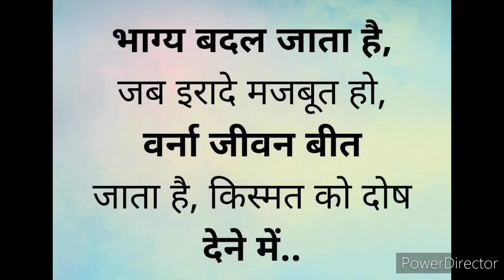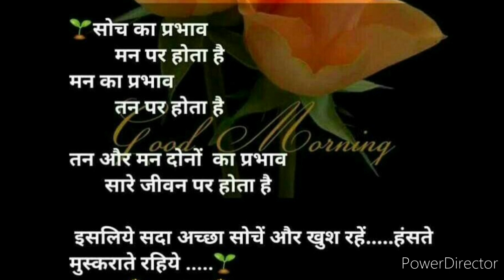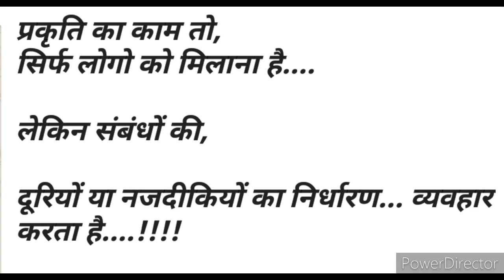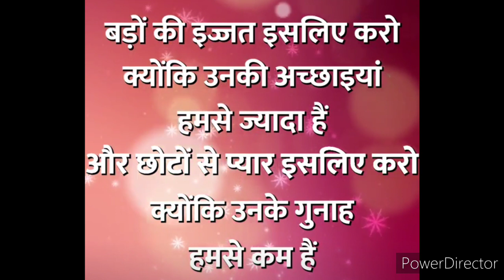Aaj ka suvichar 9 Oct 2020 !! Daily Good Thoughts !! Anmol Vachan !! Daily motivational Dose !!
बड़ों की इज्जत इसलिए करो
क्योंकि उनकी अच्छाइयां हमसे ज्यादा है
और छोटो से प्यार इसलिए करो
क्योंकि उनके गुनाह हम से कम है !!